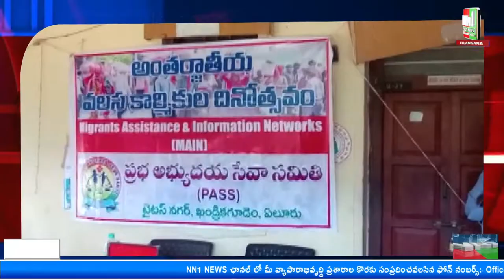బోగోలు గ్రామంలో అంతర్జాతీయ వలస కార్మికుల దినోత్సవం సందర్భం ఉచిత కంటి వైద్య శిబిరం.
"nn1news live"
"nn1news luve"
"nn1news"
"nn1news live"

NN1 NEWS#
NN1 News#
nn1news live#
nn1news breaking news today#
nn1news Breaking#
nn1news Youtube on live#
nn1news Sucribe#